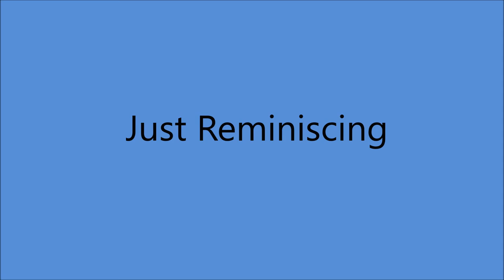Autry Inman - Just Reminiscing (1953).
Recorded 26 December 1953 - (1st. Session) - Castle Studio, The Tulane Hotel, 206 8th. Ave. North, Nashville,TN -
Autry Inman (vcl solo/rh gt), Others  Unknown